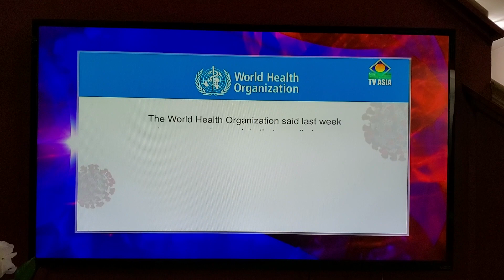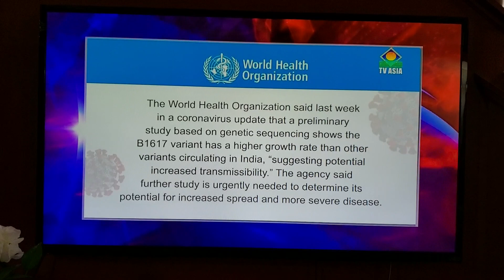B1617 Variant in Iowa Tennessee Michigan & California